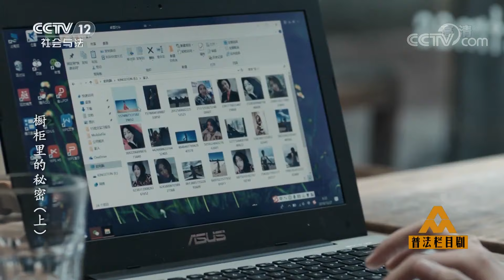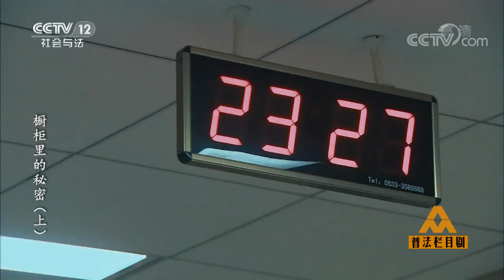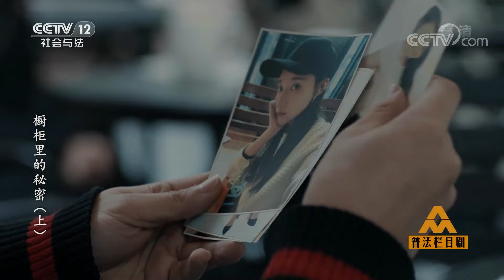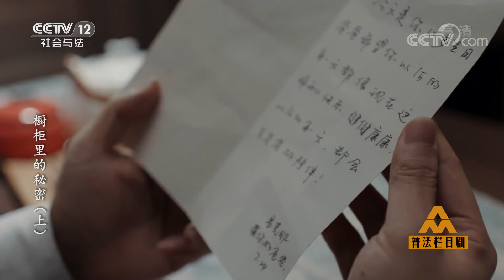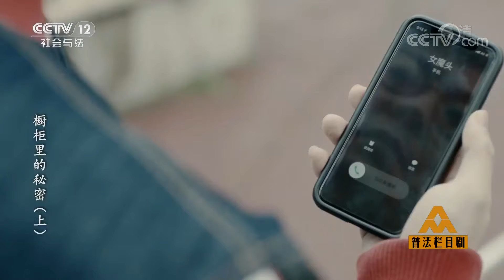《普法栏目剧》 20190605 橱柜里的秘密（上）| CCTV社会与法